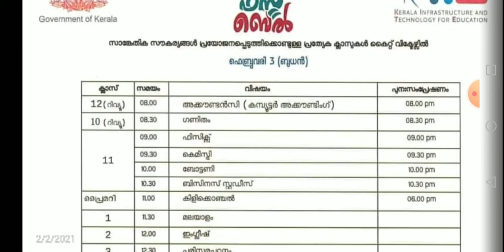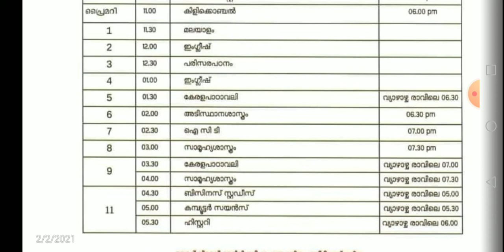Itsvicters February 3(Wednesday) Timetable